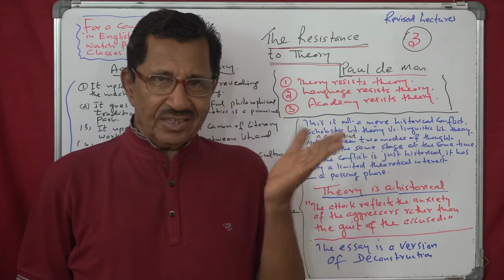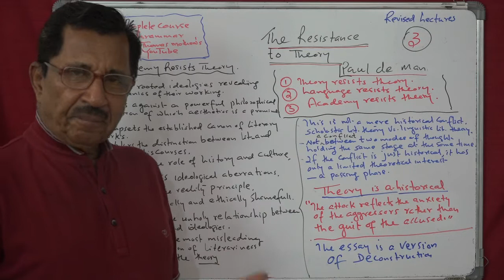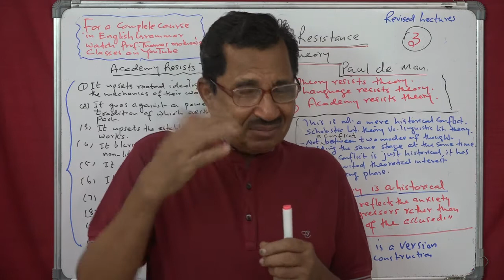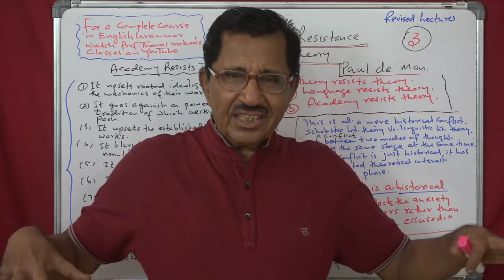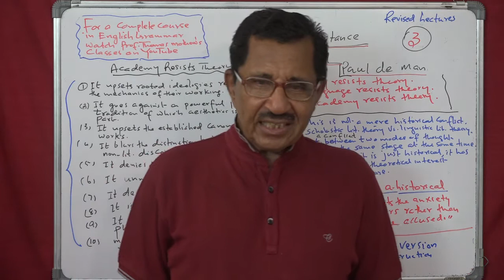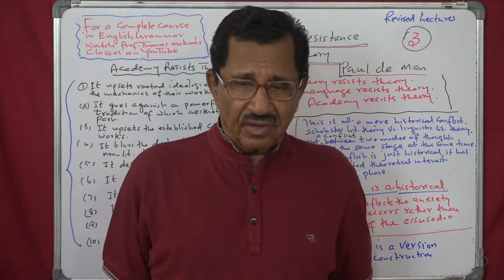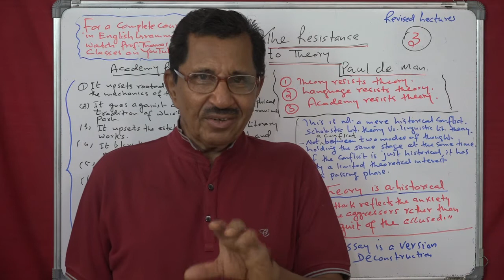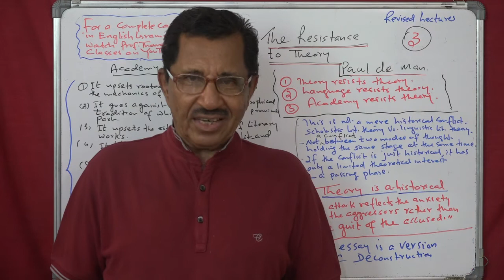Lecture No. 3 ( 1382 ) by Prof. Thomas Mathew. Resistance to Theory. Paul de Man.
On the platform more than 1382 classes available for MA. BA, CBSE 11&12. Class 12 English State Syllabus.